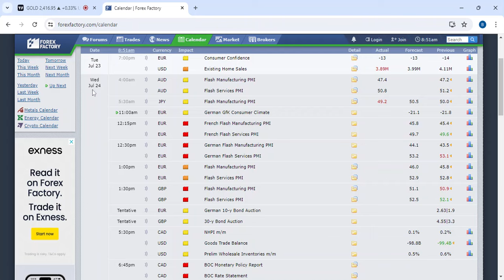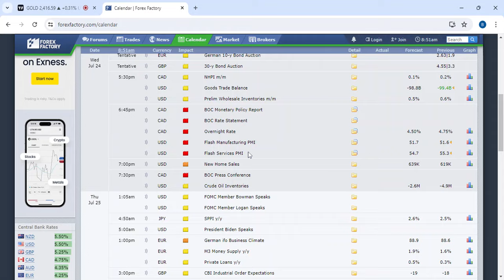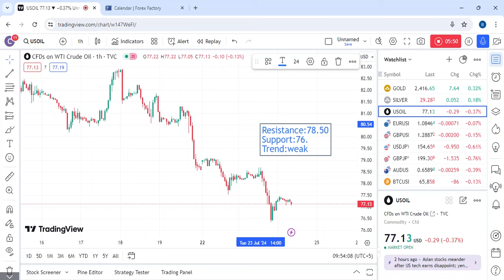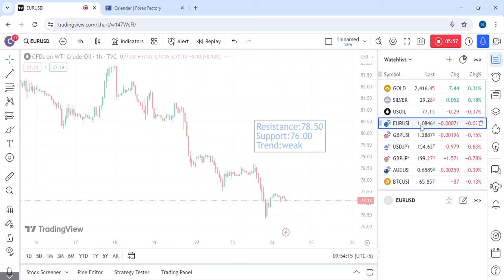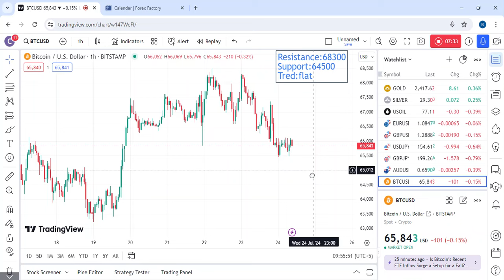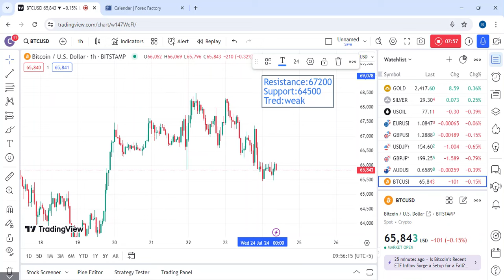Gold Live Analysis for 24 July | XAUUSD prediction today | forex strategy | crude oil & silver trend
(The icmarkets/ Exness is not intended for residents or person in any country or jurisdiction where such distribution or use would be contrary to local law or regulation.)